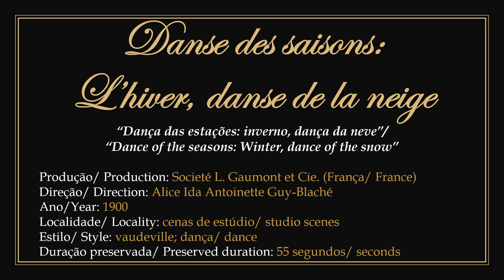1900 - Danse des saisons: L’hiver, danse de la neige - Alice Guy-Blaché (Societé L. Gaumont)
► "Dance of the seasons: Winter, dance of the snow". Film in the public domain.
1) Produced in 1900 by L. Gaumont et Co. Society and directed by French filmmaker, writer, producer and actress Alice Ida Antoinette Guy-Blaché (Alice Guy), recognized as the first female film director.
2) Featuring a dance performance set in winter. The dancer was not credited.
3) This film was part of a set of films set in the 4 seasons of the year. Only 55 seconds of this one remain preserved.
4) During the film, the identification "Elgé Paris" appears on the screen, which was the trademark of Gaumont films.
5) To watch the original work without the presentation: 00:00:30.

► "Dança das estações: inverno, dança da neve". Filme em domínio público.
1) Produzido em 1900 pela Societé L. Gaumont et Cie. com direção da cineasta, escritora, produtora e atriz francesa Alice Ida Antoinette Guy-Blaché (Alice Guy), reconhecida como a 1ª mulher diretora de filmes.
2) Apresentando uma performance de dança ambientada no inverno. A bailarina não foi creditada.
3) Este filme era parte de um conjunto de filmagens ambientadas nas 4 estações do ano. Apenas 55 segundos deste aqui permanecem preservados.
4) No decorrer do filme surge na tela a identificação "Elgé Paris", que era a marca registrada dos filmes Gaumont.
5) Para assistir a obra original sem a apresentação: 00:00:30.